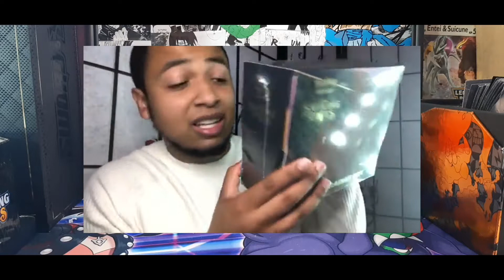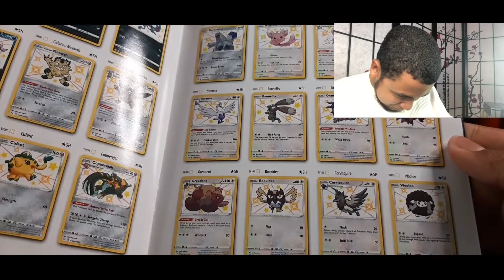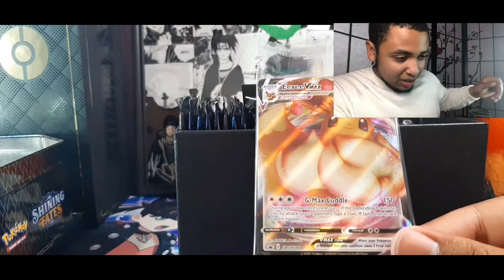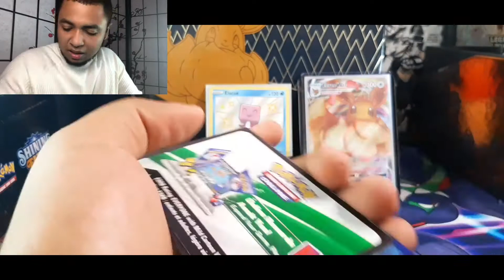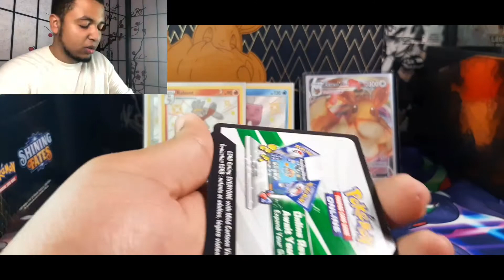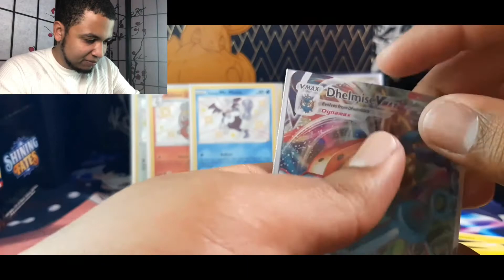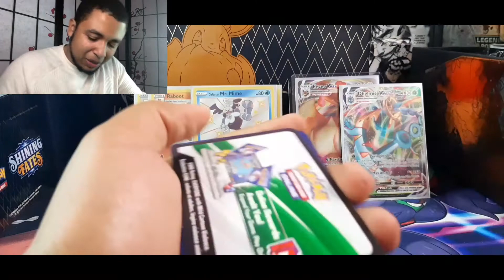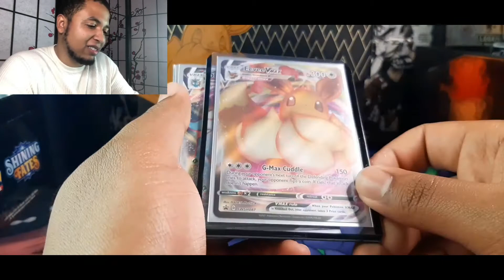Pokemon Shining Fates Elite Trainer Box! Incredible luck! Hidden Fates 2.0?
Second time with facecam! Gonna try to get better at it thank you guys!
Buy a air filter I sell on Amazon and Ebay!

Quick facts about product:

-Helps with catching particles in the air so you can breath
-Helps with filtering out the air if it smells bad
-Always guaranteed to work because I use them myself and the filter changes color to how much it catches!

10 Pcs PM 2.5 Activated Carbon Filter Mouth Mask Filters Breathing Insert Protective mask filter for Men Women,Anti Pollution Washable Cotton for Adults Outdoor Activities (10pcs)

Also Check put my ebay where I sell most of the cards I pull! If you have any request for a card you want me to put up I pulled and already haven't let me know!

VetromProjects

Rifti Beats

And

DragonBallEpic

Please check out there channel's and there amazing music!